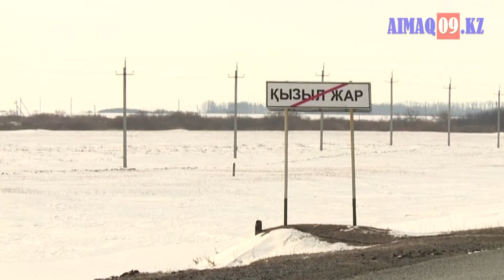Көктемгі су тасқынына дайындық күшті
Қарағанды облысында көктемгі тасқын судың алдын алу жұмыстары жүріп жатыр. Бүгінде үлкен су қоймаларынан су ағызу жұмыстары басталды. Атап айтқанда, Самарқандтан 10 текше метр және Шерубай-Нұра су қоймасынан 14 текше метр су шығарылған. Ал, синоптиктердің болжамына сәйкес, салқын ауа райы наурыз айының екінші онкүндігінің ортасына дейін жалғасады.